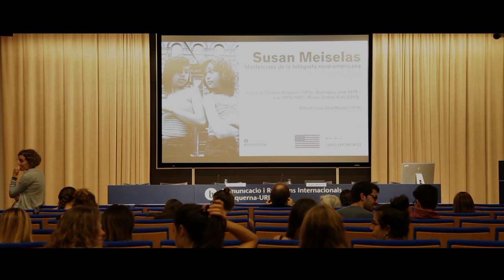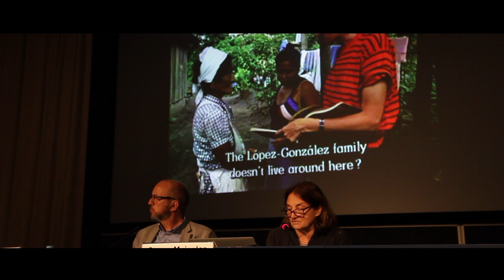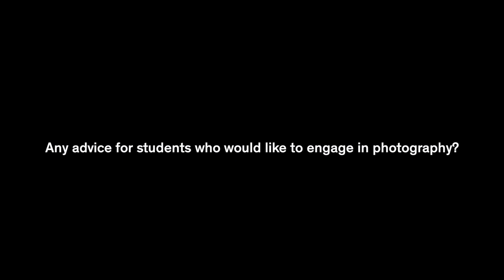Masterclass by photographer Susan Meiselas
American photographer Susan Meiselas (Baltimore, 1948) offered a masterclass in photography and journalism, in which she explained how she challenged the genres and professional profiles of modern photography.